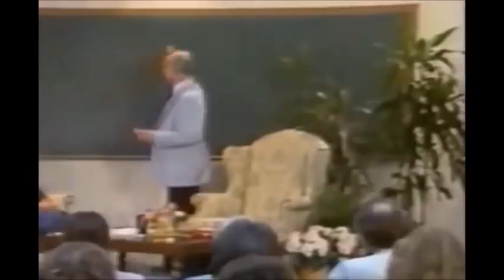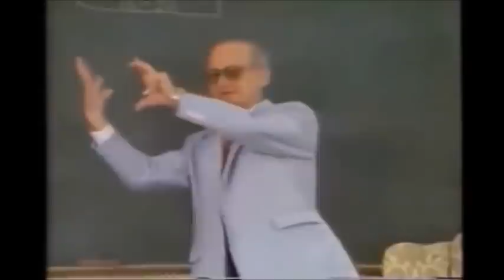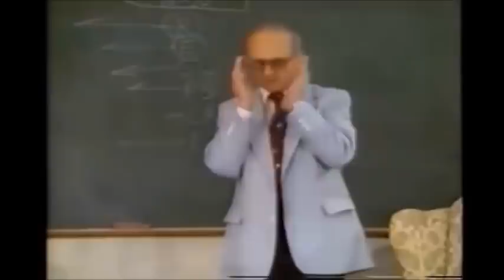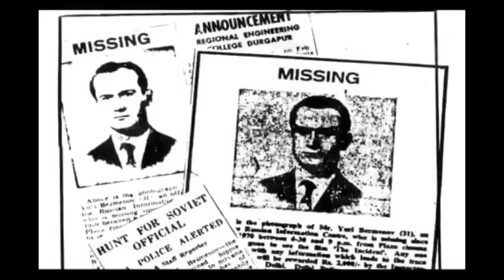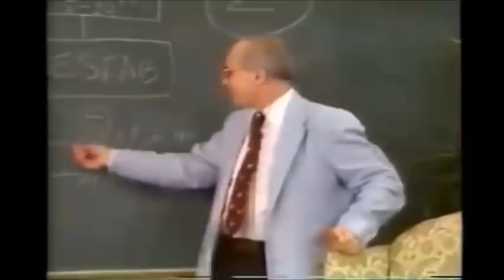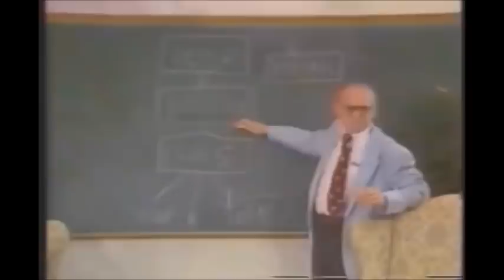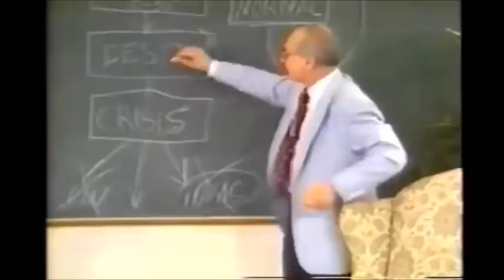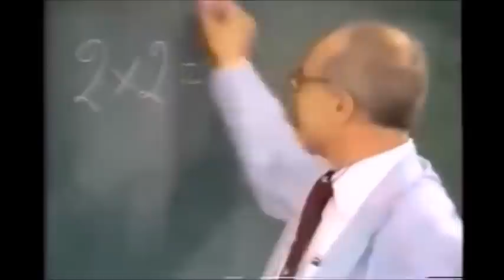00DEZZ - Subversion Lecture by Yuri Bezmenov.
You can contribute to my work:
00DEZZ CAPITEC Savings No 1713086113 Code 470010.
Meetings and travel:
Freedom Initiative  CAPITEC Savings No 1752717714 Code 470010.